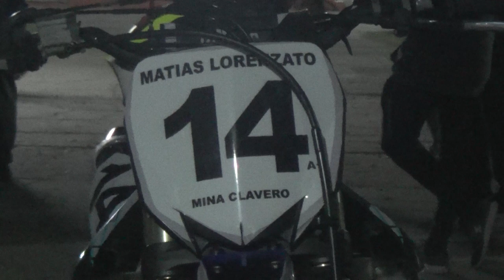Presentación del C.A.M. en San Carlos Sud - Se realizó el viernes en la plaza "27 de septiembre"